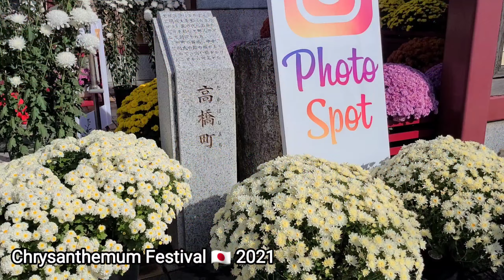Kasama Inari Jinja "Shrine" || CHRYSANTHEMUM FLOWER FESTIVAL 2021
kasama Inari Jinja "Shrine" in Ibaraki Prefecture Japan

Japinay Travel